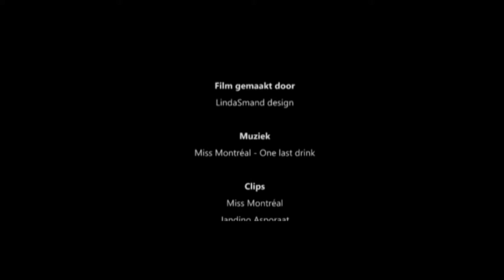Tientjesactie 2016 - Theater De Tamboer Hoogeveen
Ben je 21 jaar of jonger? Dan kun je naar bijna alle voorstellingen in De Tamboer voor maar € 10,00!

Kom vanaf 1,5 uur voor aanvang naar de kassa met je ID en haal een kaartje. Voordat je het weet zit je bij leuke voorstellingen zoals NUHR, Jeans, Anneke van Giersbergen, Peter Pannekoek, Miss Montreal, Paul de Munnik en meer! (Behalve als het uitverkocht is natuurlijk..) Check ons programma op